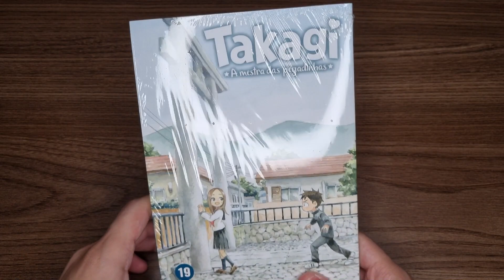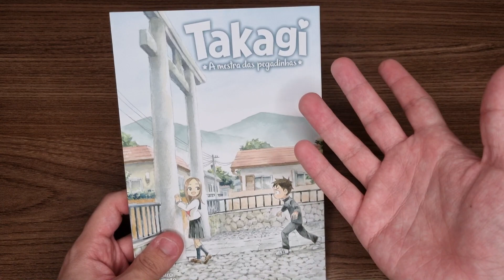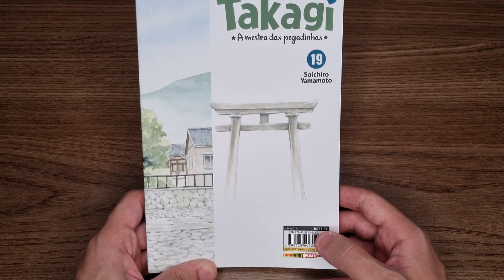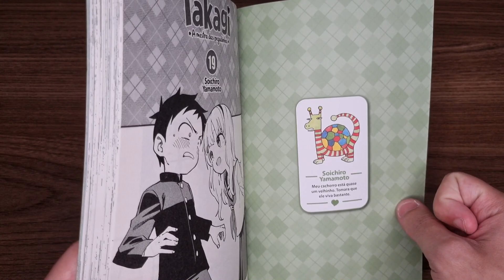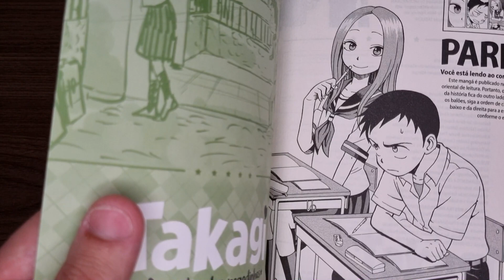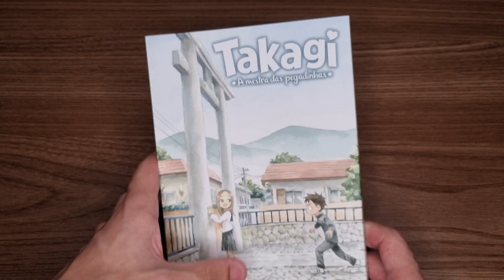UNBOXING #158 - LANÇAMENTO DE AGOSTO PANINI #2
Saalve meus nobres!

No vídeo de hoje trazendo mais um lançamento de Agosto!
Finalmente a volta de Takagi-san!